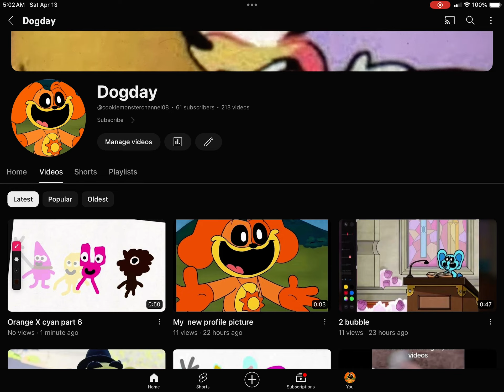Thanks for 60 subscribers ￼